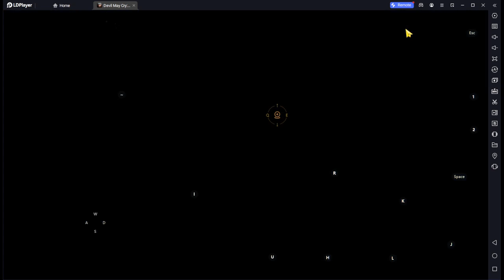[18+] Ліниве відео про мобільний DMC : Peak of Combat {UA/English subs}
Будь-ласка, увімкніть субтитри :)
Трошки розлоге відео про всі основні загони та приколи нової мобільної gacha-гри по франшизі Devil May Cry. Peak of Combat це не пік геймінгу, але в цьому відео я трошки розповім, чому воно має право на існування.

English subs soon